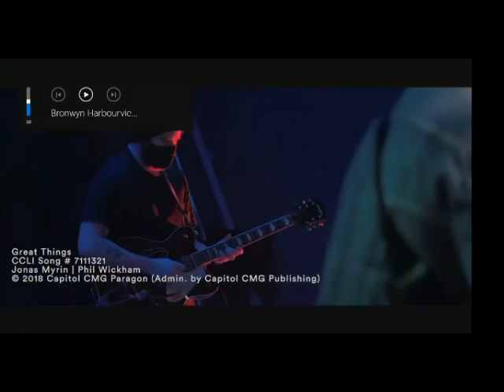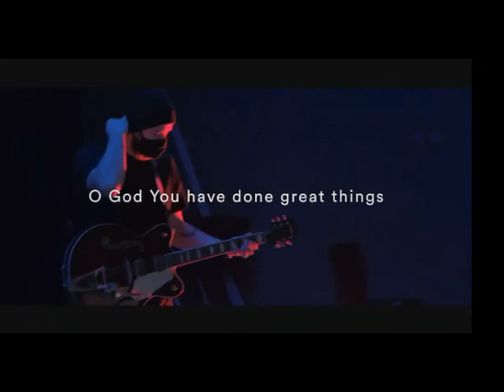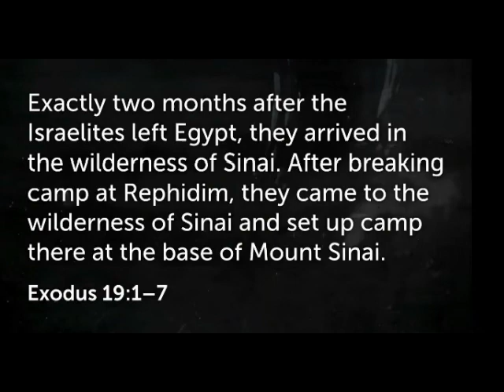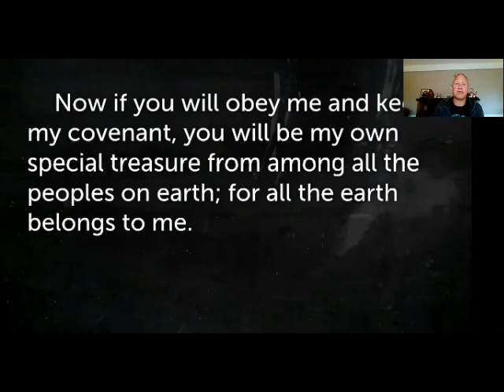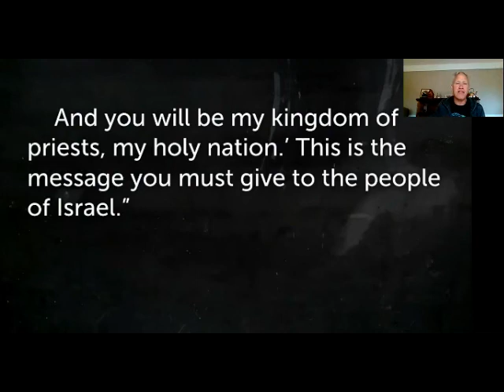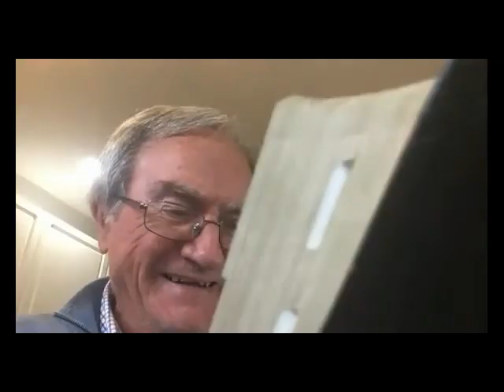Harbourview Church Service - 13th June 2021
"The Purpose of People".  Pr. Paul shares from Exodus 19 on God's plan for mankind.